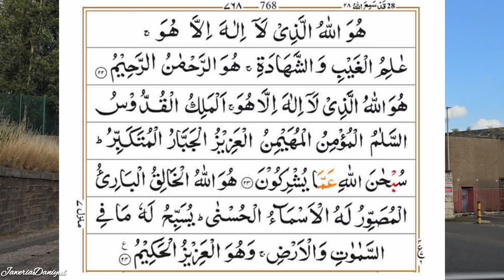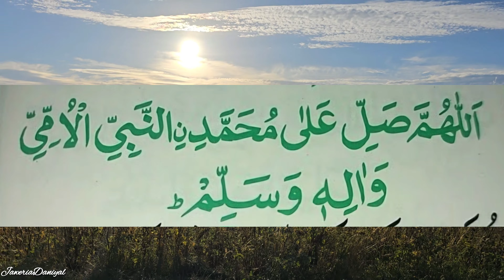wazifa for house || zati ghar k liye wazifa || apna ghar banane ka wazifa | Jaweria Daniyal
ghar milne ka wazifa
zati ghar k liye wazifa
apna ghar lene ka wazifa
apna zati ghar k liye wazifa
apna ghar banane ka wazifa
zati ghar ka wazifa
apna ghar hasil karne ka wazifa
wazifa for own house
wazifa for house purchase
wazifa for hajat
wazifa
apna ghar lene k liye urdu wazifa
wazifa for home
apna zati ghar lene ka wazifa
zati ghar hasil karne ka wazifa
powerful wazifa for any hajat
zati ghar lene ka wazifa
apne zati ghar ka wazifa